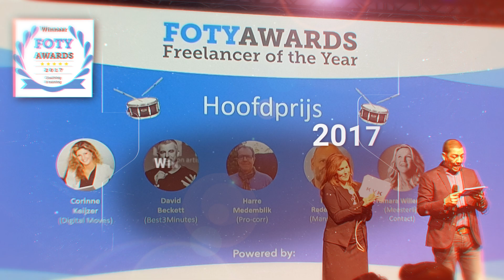Digital Moves bestaat 10 jaar!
En dan ineens bestaat je bedrijf 10 jaar! Je zou er bijna aan voorbij gaan in deze gekke tijd...10 jaar ondernemerschap, van de ene crisis naar de andere crisis...mooie titel voor een nieuw boek 😆

Eind 2009 kreeg ik ontslag door de financiële crisis. Met veel uitproberen, vallen en opstaan heb ik bereikt waar ik nu sta: een succesvol bedrijf waarbinnen ik werk met ontzettend toffe partners.

Rik en Sanne, mijn twee rechterhanden, jullie zijn echt 2 toppers en onmisbaar geworden, dikke dank! Anke en Alwin, dank voor jullie inzet en trouw afgelopen paar jaar dat we samenwerken. Erg blij met jullie!

Ik ben ontzettend dankbaar voor waar ik nu sta, corona of niet, en dank al mijn klanten uit de afgelopen 10 jaar. En dat zijn er ondertussen hééééél veel! Trots op alle mooie merken en ook op alle ondernemers die ik heb mogen helpen en begeleiden in hun digitale ondernemerschap 🙏

Dank mooi netwerk, zonder jullie had ik stilgestaan. Het bijdragen en verspreiden van mijn blogs en andere content heeft mij erg geholpen. En ik hoop dat jullie ook veel hebben gehad aan de ondertussen duizenden tips 😊

Op naar de volgende 10 jaar. Crisisvrij!

In bijgevoegde video een korte compilatie met een aantal hoogtepunten van 10 jaar ondernemen.

Met weer veel dank aan Rik Keijzer voor het creëren!

Digital Moves is hét platform voor workshops, trainingen en begeleiding op het gebied van social media. Wij leren je alles over LinkedIn, Facebook, Twitter, Instagram, YouTube, Mailchimp en Digitale Strategie.

Onze trainers, sprekers en partners hebben jarenlang op het allerhoogste niveau binnen allerlei bedrijfstakken gewerkt en kennen als geen ander het digitale landschap. Al deze ervaring en kennis delen zij vol passie met talloze bedrijven, organisaties en (zelfstandig) ondernemers.

Ben je van plan om een training of workshop voor meerdere collega’s te organiseren? Of wil je als manager een grote groep medewerkers bij laten scholen? De trainers van Digital Moves komen dan graag bij je ‘thuis’ om een training te geven. Wij bieden al onze trainingen namelijk ook incompany aan.

Wil je meer weten over onze trainingen?
Meer weten over social media? Lees dan alle blogs van social media experts Corinne Keijzer en Rik Keijzer op